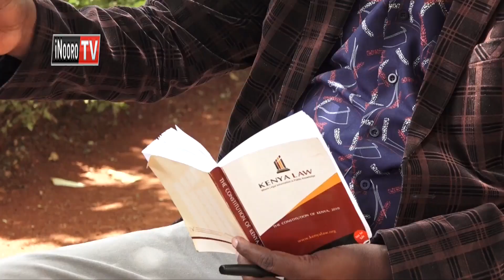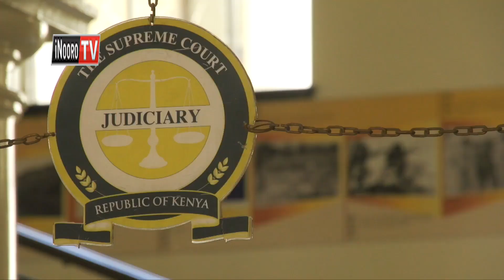Gitama | Ndugamano ya Jubilee-NASA iguru ria watho wa Githurano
Mutaratara   wa   gukinyaniria   moogaruruku   watho-ini   wigie   githurano   riu    werekeire   ikereka –ini   ria    kwamukira     mawoni   ma   akenya   na   anyiti   itemi   angi   kiumia   giukite.    Ni   moogaruruku    maria   mutongoria wa NASA Raila   Odinga augite   nomo   maramuhinga   hari    gukanyita   itemi   hindi   ya   githurano   gia   gucokerwo.   Na  iri   thiku   mirongo   iri   na  inya   tu   mbere  ya   giathi  gia  gucokerwo, NASA   niiraniire     gutimira   igoti-ini    kuregana   na   ukinyaniria   wa   moogaruruku  macio.    Tabarira-ini  ya  Gitama   2017,  Macharia   Gachuru   araithirania     moogaruruku   maya   na   maria   jubilee   iteteire   na   njira   nene.